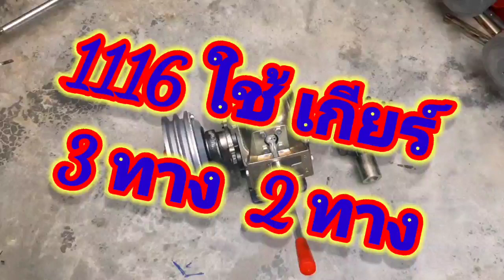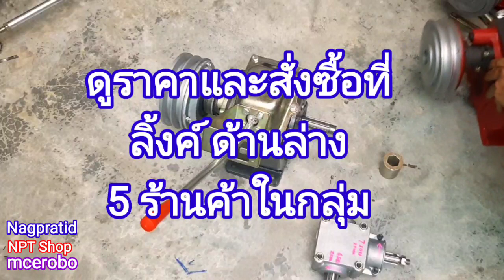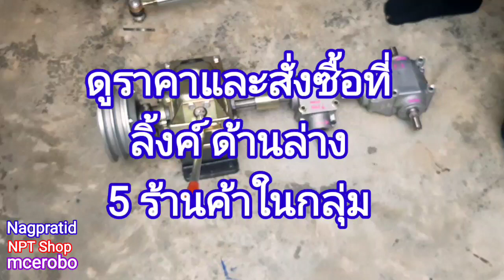เกียร์กระปุก 1116 กับ เพลาเกียร์ 3ทาง